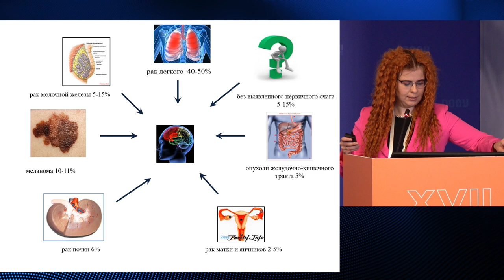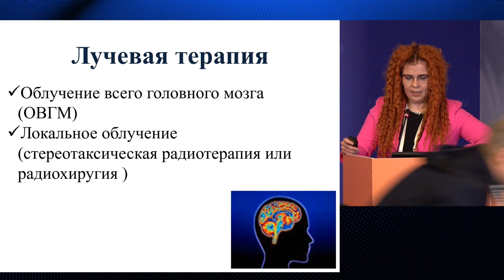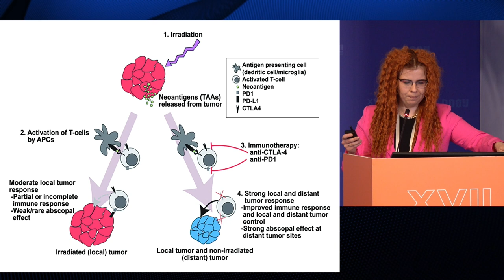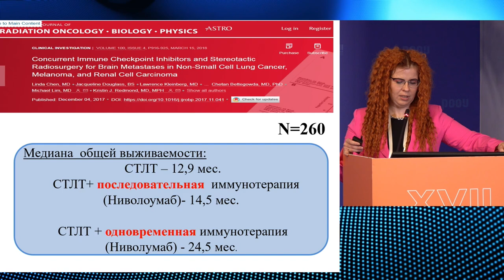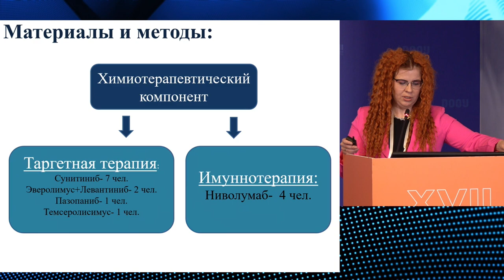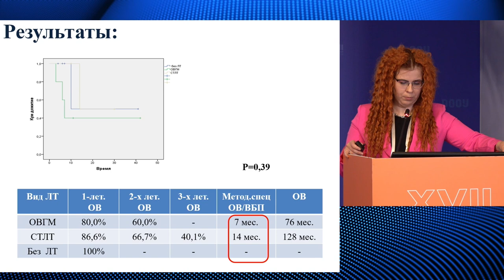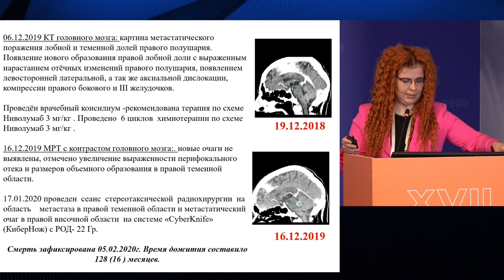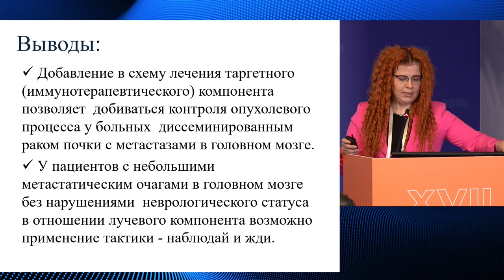Сочетание таргетной терапии и лучевого компонента с метастазами рака почки в головной мозг.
30 сентября в рамках XVII Международного Конгресса РООУ прошло секционное заседание «Рак почки II», Глушанкова Н. Д. представила доклад на тему: "Сочетание таргетной терапии и лучевого компонента у пациентов с метастазами рака почки в головной мозг. Собственный опыт".

✅ Эксперт:

👨‍⚕️ Глушанкова Наталья Дмитриевна, врач-онколог, ГАУЗ "Челябинский областной клинический центр онкологии и ядерной медицины", г. Челябинск